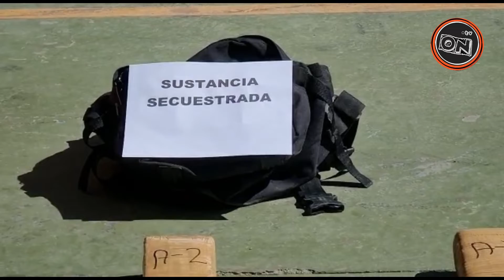2 personas aprehendidas en posesión de 34 paquetes de droga en Pisiga, intentaron internar a Chile